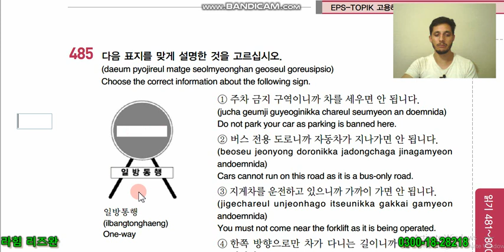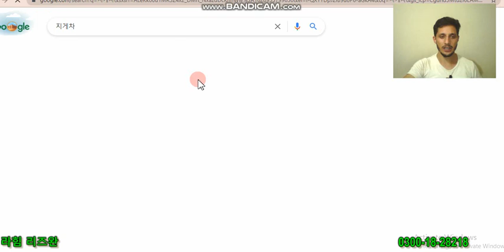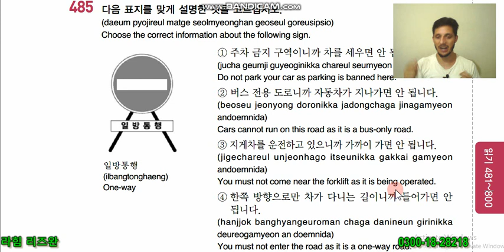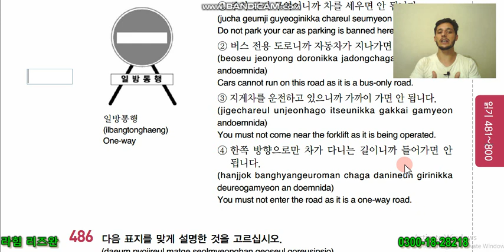EPS TOPIK Reading Book Q # 485